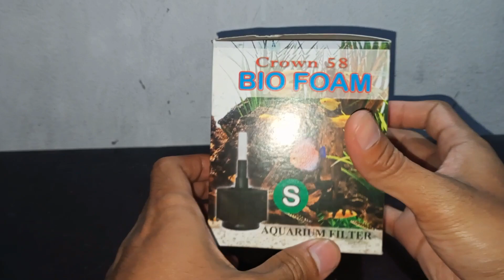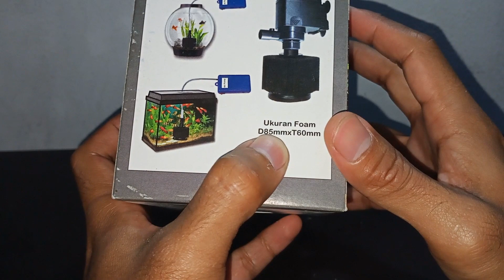Bio Foam Filter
salah satu jenis filter aquarium atau pun kolam ikan yang cukup untuk direkomendasikan. harga bersahabat untuk kantong yang tipis dan hasilnya cukup memuaskan untuk ukuran maksimal yang medium